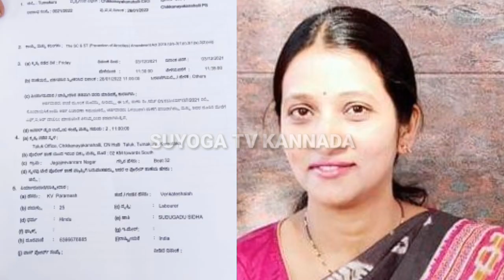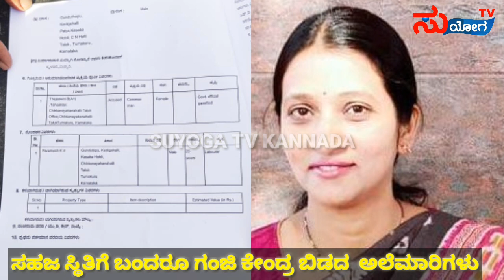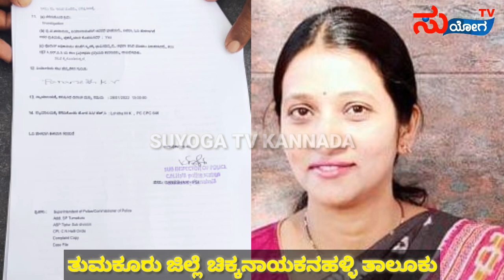ಚಿಕ್ಕನಾಯಕನಹಳ್ಳಿ ತಹಶೀಲ್ದಾರ್ ತೇಜಸ್ವಿನಿವಿರುದ್ಧFIR|ವೈರಲ್‌ ಆದ ಆಡಿಯೋದಲ್ಲಿ ಏನಿದೆCN halli# Suyogat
C N halli # Suyogatv # Thasildar